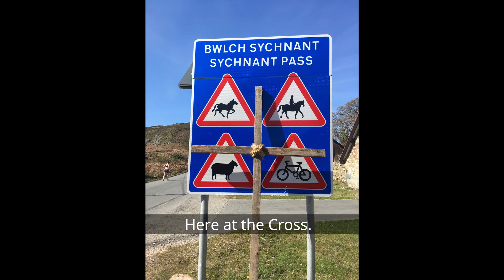Dydd Gwener y Groglith / Good Friday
Rev David Parry reflects on carrying the cross to Llangelynnin